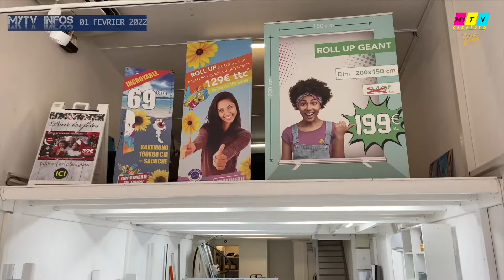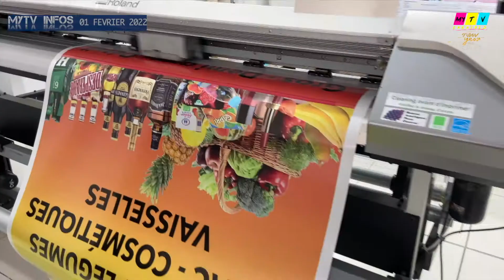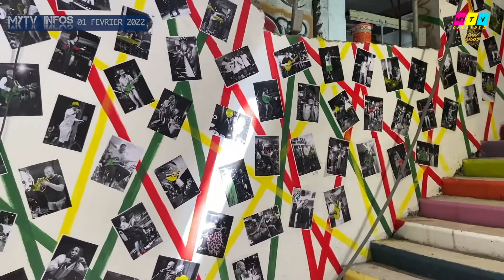LE FIL DE L'ACTUALITÉ